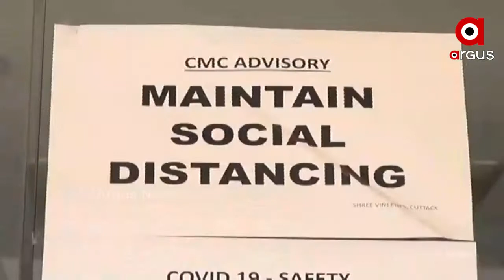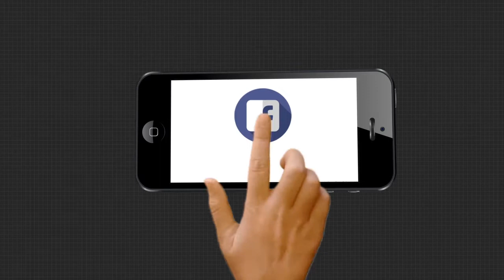ଦୀର୍ଘ 6 ମାସ ପରେ ଖୋଲିଲା ରେସ୍ତୋରାଁ ଓ ହୋଟେଲ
ଦୀର୍ଘ 6 ମାସ ପରେ ପରିବାର, ସାଙ୍ଗ-ସାଥି ସହ ବସି ରେସ୍ତୋରାଁରେ ଖାଇବାର ମଜା ନେଲେ ସାଧାରଣ ଲୋକେ । ଗାଇଡଲାଇନ ପାଳନ କରି ଖାଇବା ଉଚିତ ବୋଲି କହିଛନ୍ତି ଗ୍ରାହକ